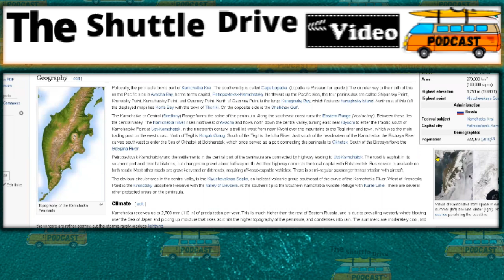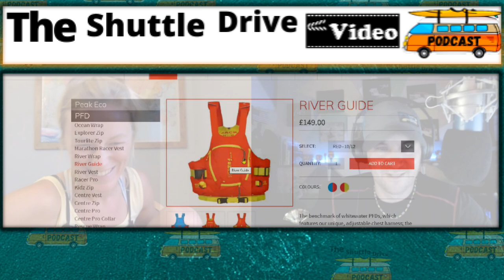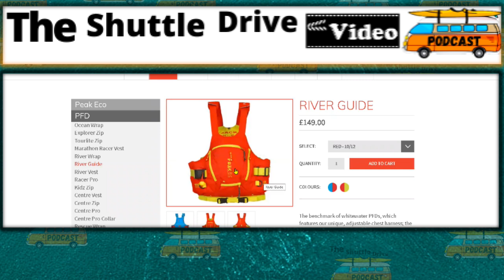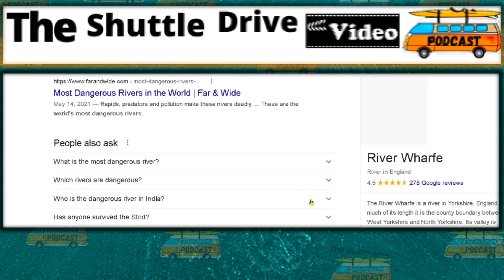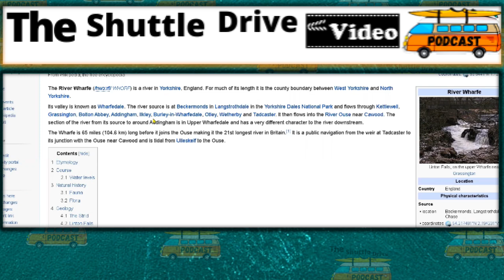The Shuttle Drive | EP #9 | Small Scorch, UK’s Most Dangerous River ,Kamchatka "With Sal Montgomery"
The Shuttle Drive | Episode #9 |  "With Sal Montgomery"

This Episode we talk Wilderness the Small Scorch ,UK Most Dangerous River , Good Times Kayaking the Kamchatka Peninsula and other random topics.

Also Check us out on Spotify and iTunes Just go Search "The Shuttle Drive"